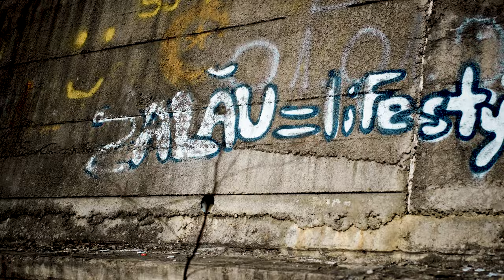MARCU - Poveste de viață (Official 4k video)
Credits:
🖋Text by YKMarcu

🎧Prod by Denis Gal & David Gudea
Recording engineer: David Gudea
Mix/ master:Denis Gal
Orchestration: WaveyyBeats

      D.O.P & edited by Denis Gal
      Concept Video byDenis Gal & T3hCyberRat